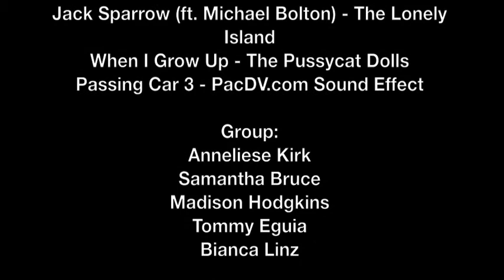Your Car is NOT a Club... Speeding advertisement 2011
Advertisement created for a PDHPE group assignment.